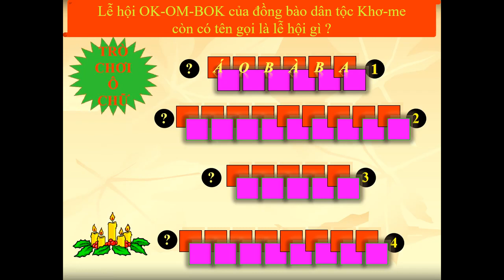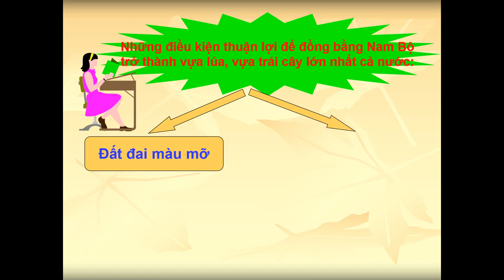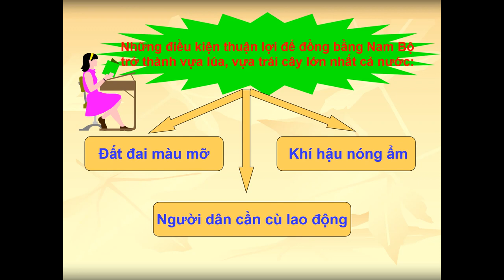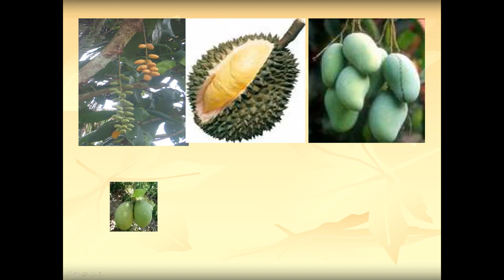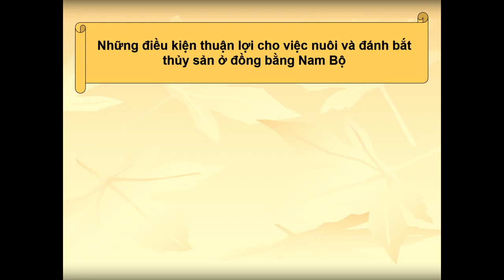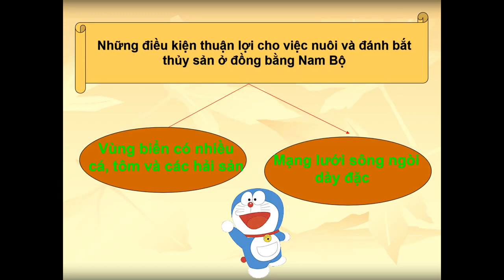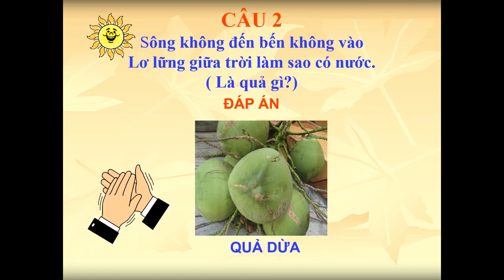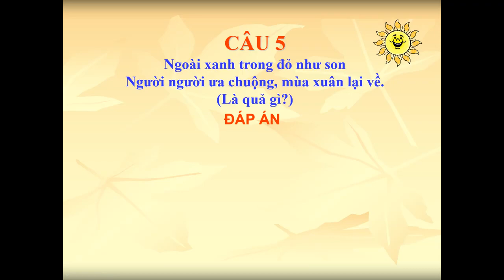Lớp 4 Địa lí Bài Hoạt động sản xuất của người dân ở Đồng bằng Nam bộ